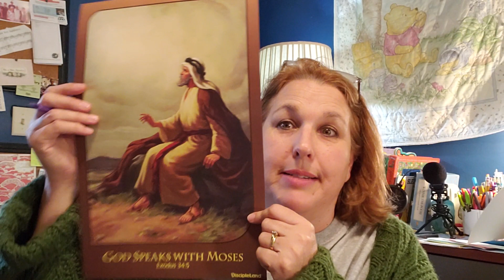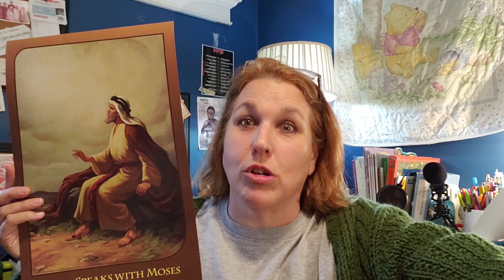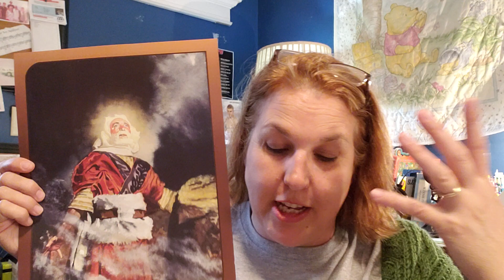NANNY B'S 🐝 STORY TIME WEEK #4